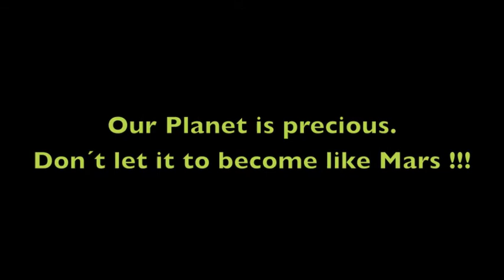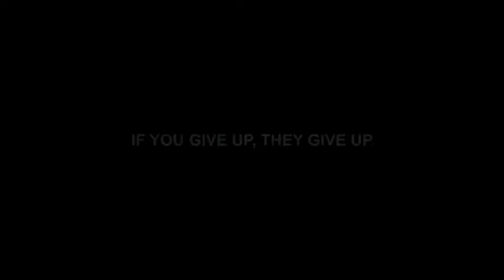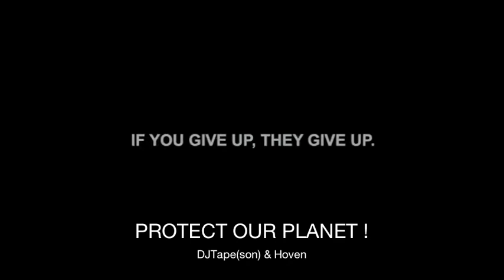STATEMENT - 2013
by DJTape(son) & Hoven